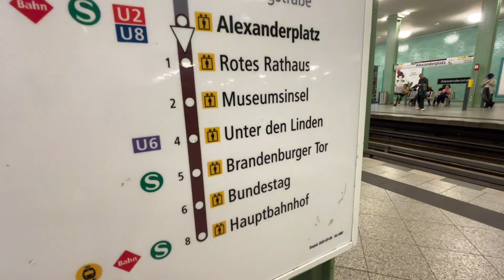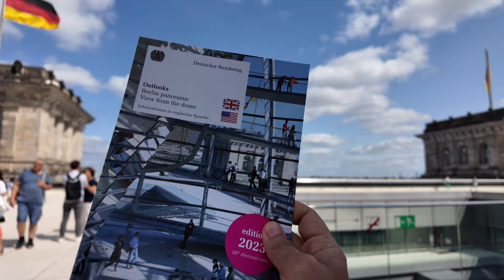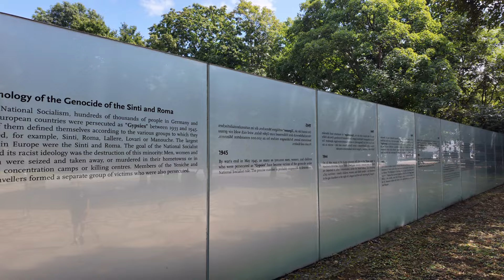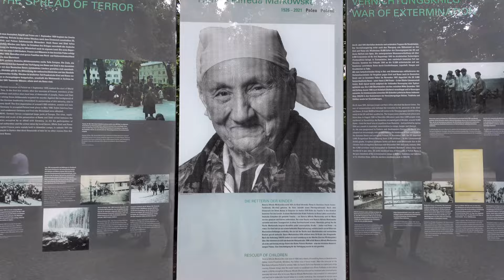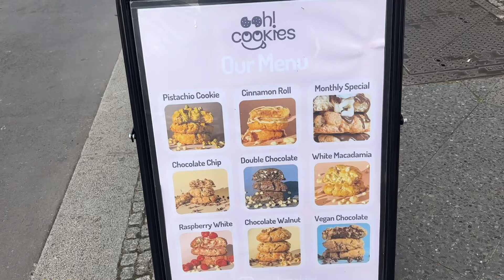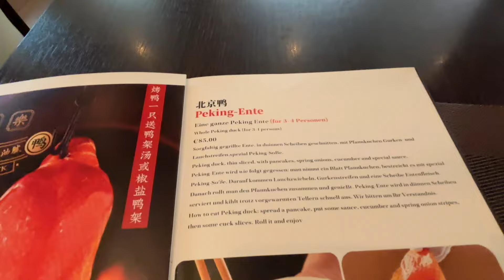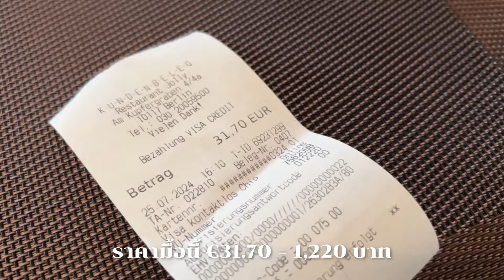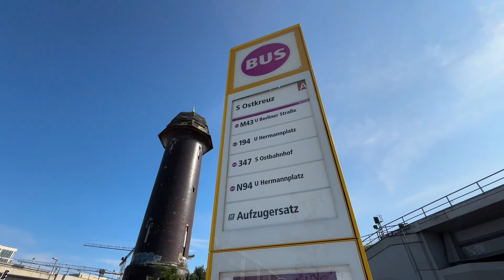คนเดียวก็เที่ยวได้ เดินเที่ยวชมเมืองหลวงเยอรมัน | GERMANY VLOG 🇩🇪